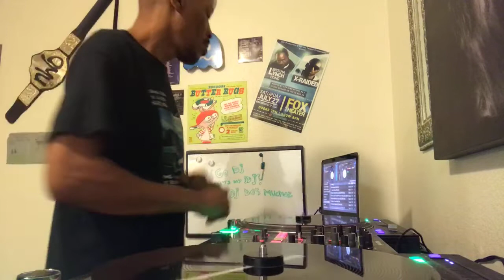New Jack swing set with the Rane 12